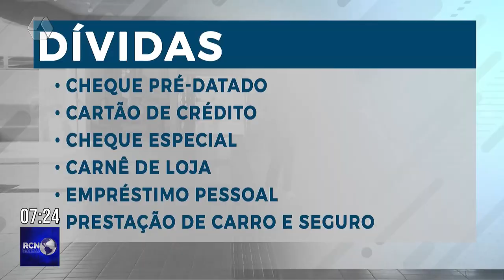Inadimplência no comércio de Três Lagoas chega a R$ 300 mil